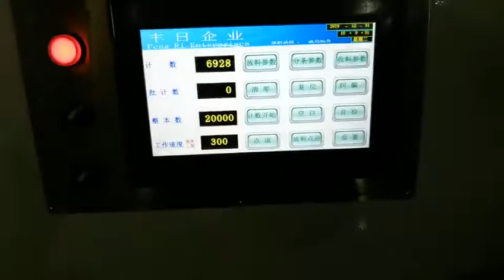MQ-320AIII Narrow Width Wastage, Self-adhesive Barcode Label Kiss Die Cutting Rewinding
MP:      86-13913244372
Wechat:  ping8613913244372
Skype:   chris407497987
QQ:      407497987